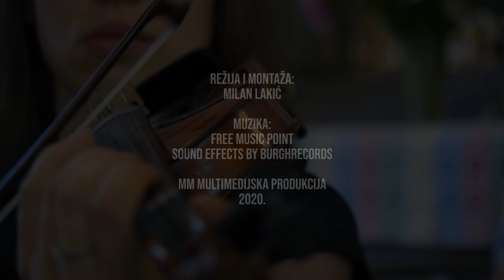ANASTASIJA VASIĆ | OPOMENA (Desanka Maksimović)